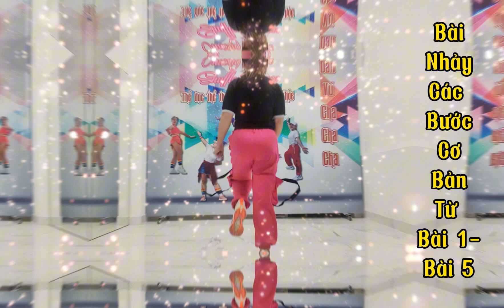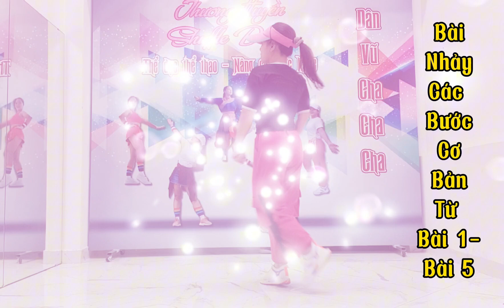Shuffle dance💥Ghép bài 48 nhịp Các bước cơ bản💥Đám cưới như mơ💥Quang Linh💥Link tập👇